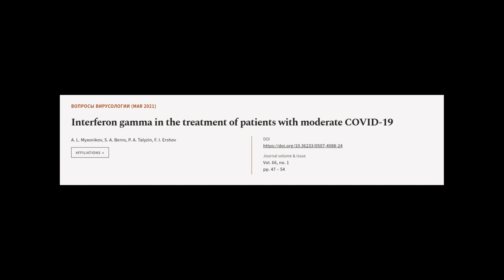Interferon gamma in the treatment of patients with moderate COVID-19 | RTCL.TV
### Keywords ###

### Article Attribution ###
Title: Interferon gamma in the treatment of patients with moderate COVID-19
Authors: A. L. Myasnikov, S. A. Berns, P. A. Talyzin ,and F. I. Ershov
Publisher: Central Research Institute for Epidemiology
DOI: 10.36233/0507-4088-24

### Video Timestamps ###
0:00:00 - Summary
0:00:55 - Title
0:01:02 - Tail
0:01:06 - End